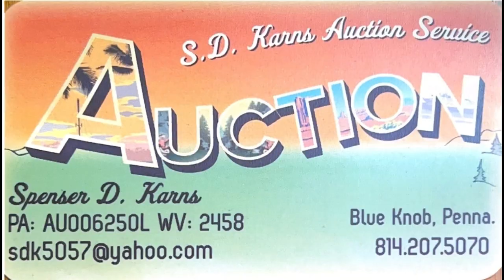Vintage Coin bank goes for a lot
This entire series is nothing but restaurant decor and that place must have been packed. All great vintage items though.